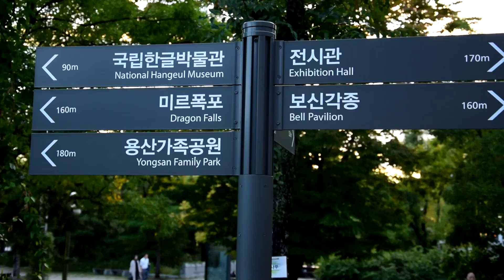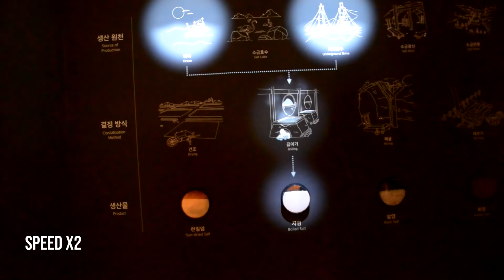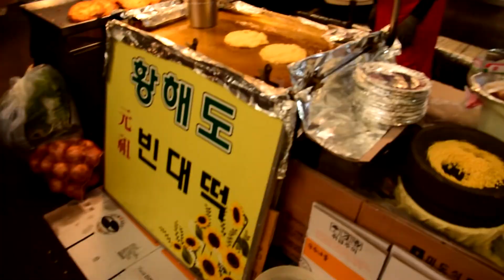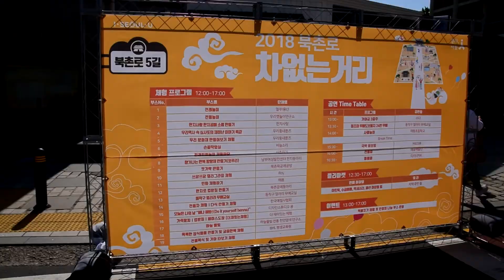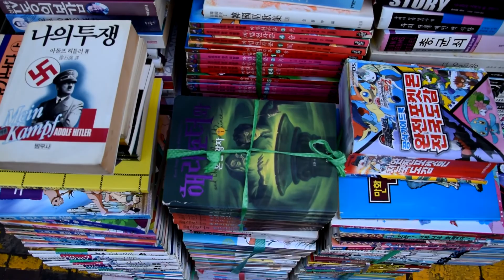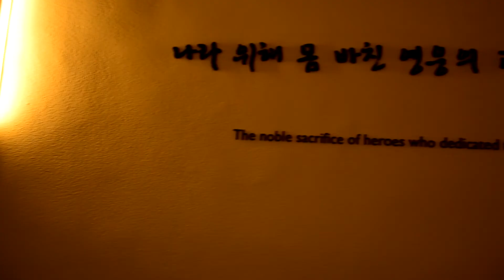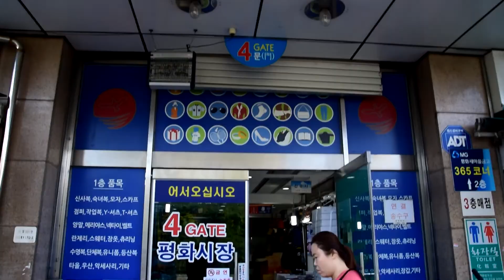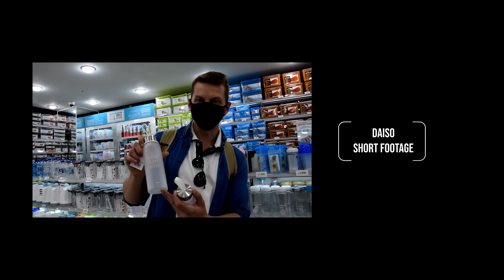Wakacyjna podróż #1 - Korea Południowa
Hejka!
Taki tam montaż z wakacji w Azji, które spędziłem w Korei południowej. Wiem, że nie każdemu chce się takie rzeczy oglądać, ale tak jakoś zachciało mi się zrobić tego typu "widełko". Zastanawiam się, czy nie robić z każdej mojej przyszłej podróży takiego filmiku (czyli przynajmniej raz na rok). Wszystko nagrywane było Nikonem D5300 oraz Huawei P9 Lite w porze jesiennej (dokładnie październik), stąd taka a nie inne jakość :)

[ENG]
Hello everyone!
This is my first video about holidays, where I've been to South Korea in october. Will try to make kinda similiar videos every year (from wvery holidays).  Whole footage has been filmed by Nikon D5300 and Huawei P9 Lite.

[english translation to first video's information text]
My camera was set to "auto" instead of "manual", so quality is exactly how it looks like, with some shaking and sharpening shots.
My bad, sorry :D

1. Axwell Λ Ingrosso - More Than You Know
2. Dua Lipa - Electricity [instrumental]
3. Kygo & Selena Gomez - It ain't me [instrumental]
4. Post Malone x Swae Lee - Sunflower (Hibell Remix)
5. Major Lazer - Know No Better [instrumental]
6.  Post Malone - Paranoid [instrumental]
7.  Twice - Likey